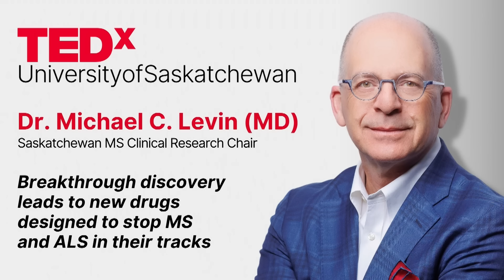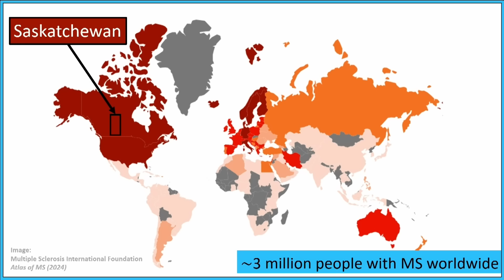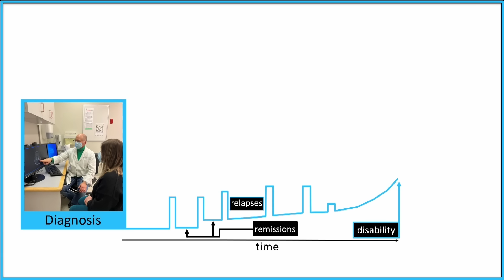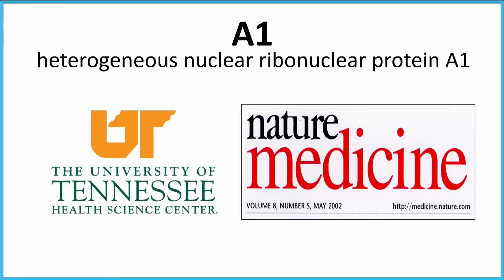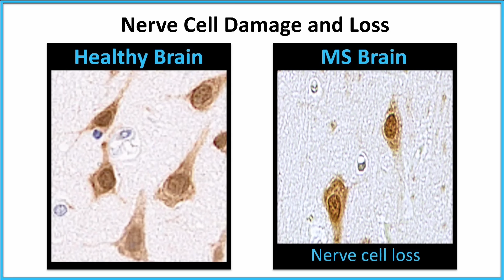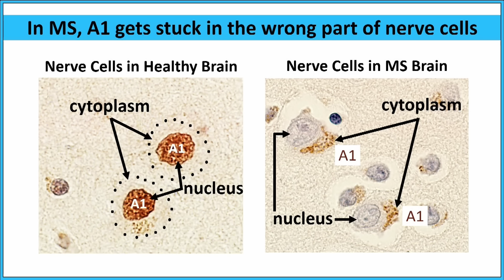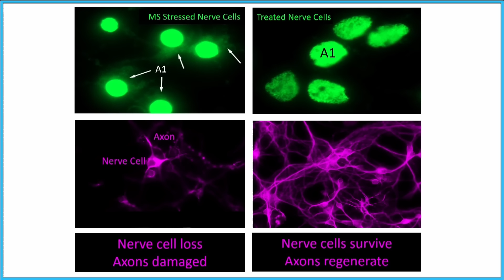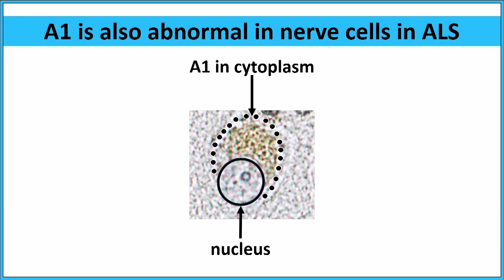Can we stop MS and ALS? | Michael C. Levin | TEDxUniversityofSaskatchewan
Most persons living with multiple sclerosis (MS) and amyotrophic lateral sclerosis (ALS) continue to get worse. Researchers and healthcare providers don’t know why, or how to stop it. Although the two diseases are different, they share the common feature of nerve cell death in the brain and spinal cord. Our research team has discovered how nerve cells like these die, and designed new drugs to both stop cell death and encourage regeneration! By stopping nerve cell death and promoting their recovery, we believe we can stop MS and ALS in their tracks, improving the lives of persons living with these devastating diseases. Dr. Michael C. Levin (MD) is the Saskatchewan Multiple Sclerosis (MS) Clinical Research Chair and Professor of Neurology at the University of Saskatchewan (USask) College of Medicine. An MS specialist and neuroscientist, Levin has been caring for persons living with MS and conducting research into the cause and treatments for MS for most of his career.

At the University of Tennessee Health Science Center, he was professor, Chief of the Neurology Service at the Memphis Veterans Affairs Medical Center, leading the MS clinic and performed research on RNA binding proteins in MS. His work has been published in top journals including The New England Journal of Medicine, Nature Medicine, Annals of Neurology, Glia, and Journal of Neuroscience Research. Dr. Levin and his team have received more than 100 awards for academic excellence. He is editor of the Neurology Section of the Merck Manual, on the Medical Advisory Committee of MS Canada and honored as one of the ‘Best Doctors in America’. This talk was given at a TEDx event using the TED conference format but independently organized by a local community.